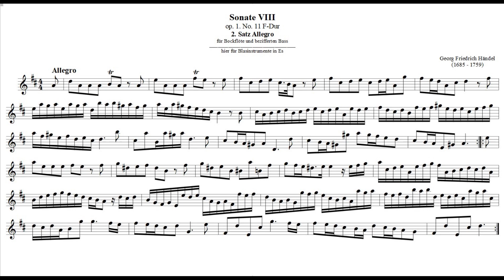G. Fr. Händel, aus Sonate VIII, 2. Satz Allegro, hier für Blasinstrumente in Es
aus der Sonate Nr. 8, F-Dur
2. Satz "Allegro"
Für Blasinstrumente in Es bearbeitet (Alt- oder Baritonsaxophon)